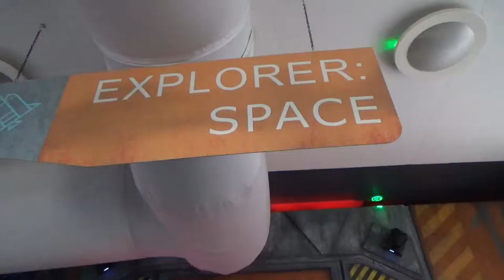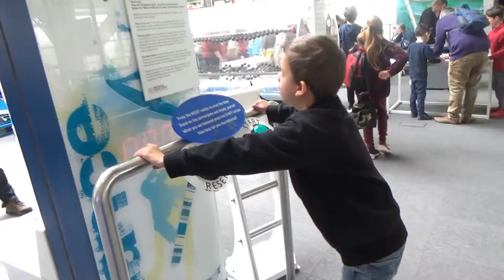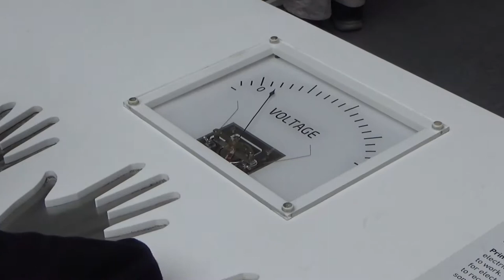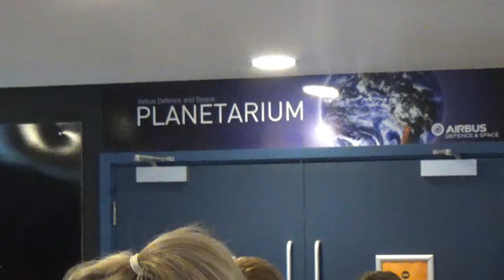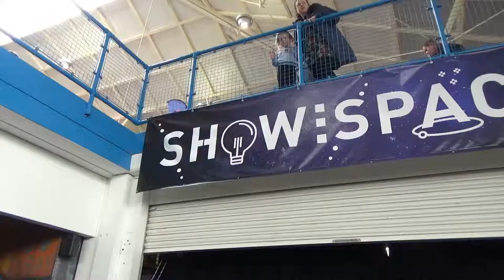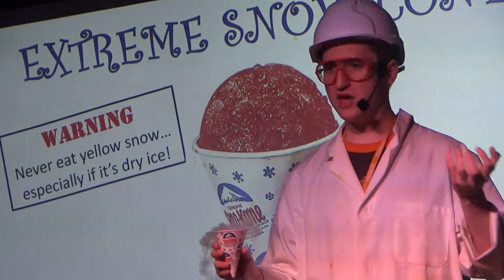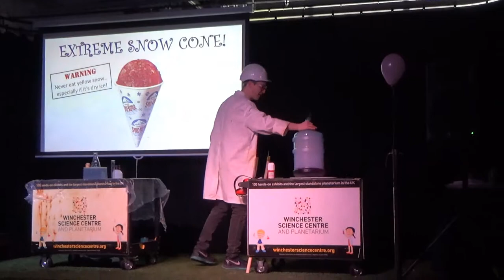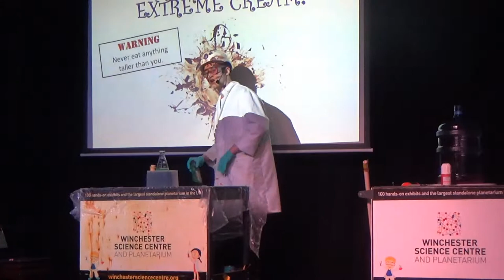Winchester Science Centre Visit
Ethan and Daddy spend the day at Winchester Science Centre trying out all the hands on science activities. They also take in a planetarium show and a live science show.